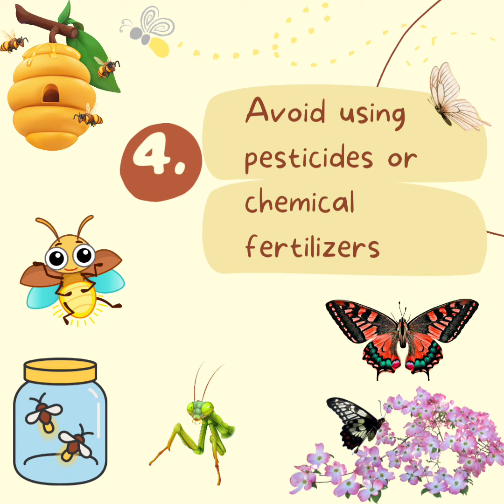How to save the Planet🌎|Prevention Of The Pollution |Protect the Environment |Climate Change Actions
Save the Planet🌎|Prevention Of The Pollution |Protect the Environment |Climate Change Actions

Everyday people searched in google search engine 👇

What are 10 ways to stop climate change?
What are 5 ways we can prevent climate change?
What is a simple way to prevent climate change?
How can we stop climate change at home kids?
What 3 things can we do at home about climate change?
How can we stop climate change in India?
What are the 6 actions preventing climate change?
How can humans slow down climate change?
What are the 10 causes of climate change?
What is the No 1 cause of climate change?
What are the 7 effects of climate change?
What are the 5 main effects of climate change?
What is the best action to prevent climate change?
What are 10 things we can change to reduce greenhouse effect?
How can we help solve climate change?
How can we control green house effect?
How can we reduce greenhouse gases at home?
What are 10 ways to reduce your carbon footprint?
What are 7 ways that we can reduce our carbon footprint?
What are 5 ways to reduce carbon dioxide?
What are 3 ways to reduce emission?